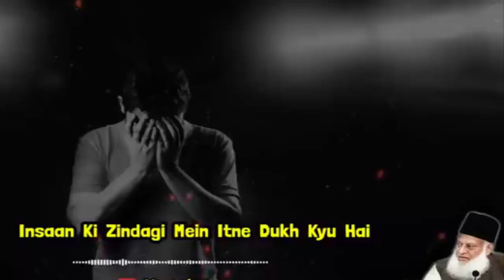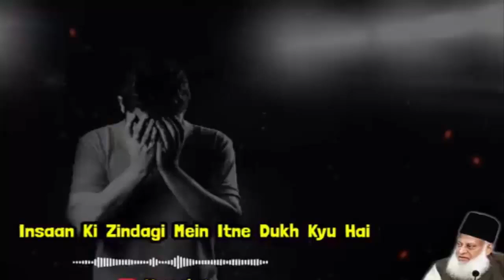Insaan Ki Zindagi Mein Itne Dukh Kyu Hai __ By Dr Israr Ahmad Bayan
Islamic Bayan and videos  to spread message of Islam .